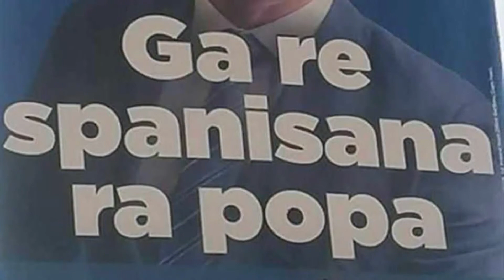Complaints are destroying Tech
People are complaining about everything and it is hindering advancements in the tech space, companies are spending time focusing on matters that are of non concern. Management of tech companies should be focused on innovation and ideas that will employ as many people as possible or that will make life easier for people with nothing to do. Do not trust the government, that’s its.